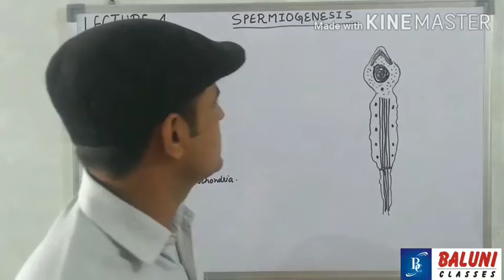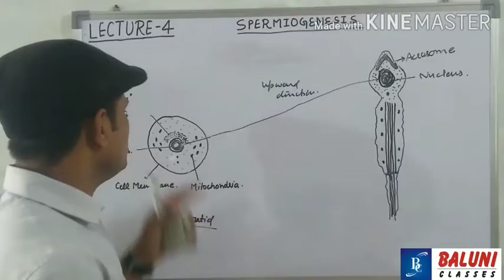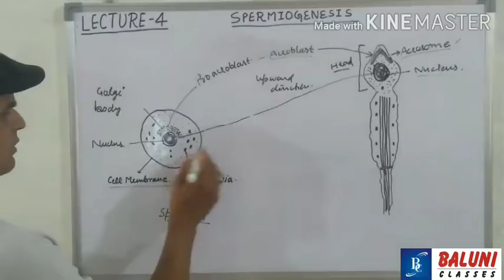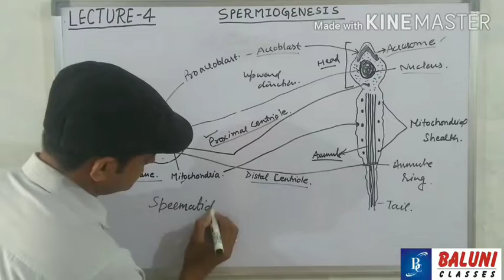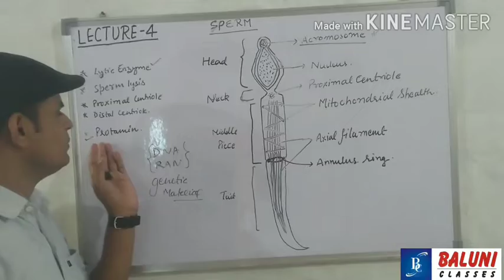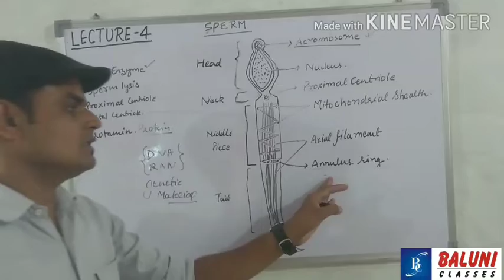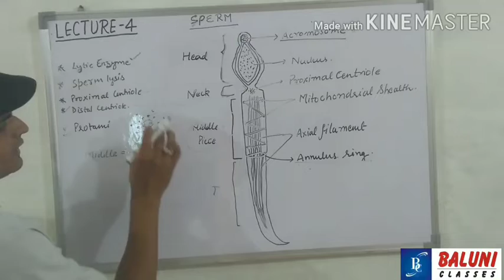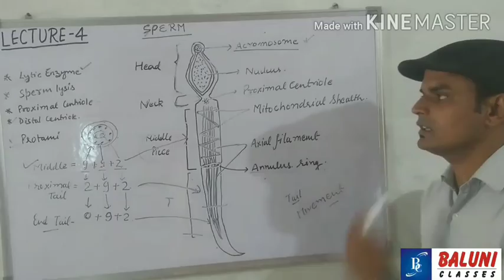HUMAN REPRODUCTION// LECTURE 4 // BY DR KG PATHAK